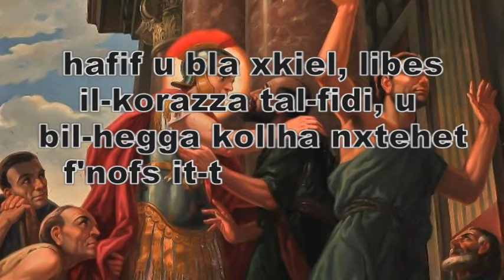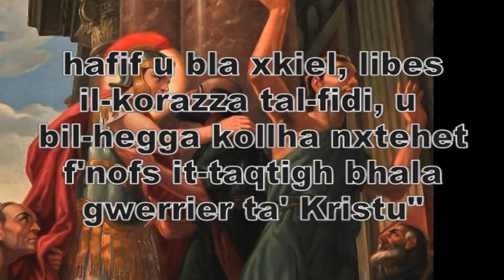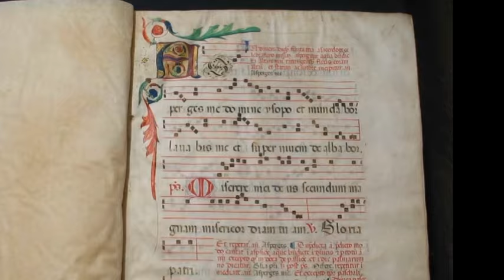Ikellimna San Pier Damiani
Feature on St Pier Damian and his Antiphon "Beatus Georgius"
Shown on Day 1 of St George's Novena 2015

Narrator: Joe M. Attard
Recording: LBV 2015
Film editing: Wallace Camilleri

© St George's Basilica, Victoria, Gozo, 2015